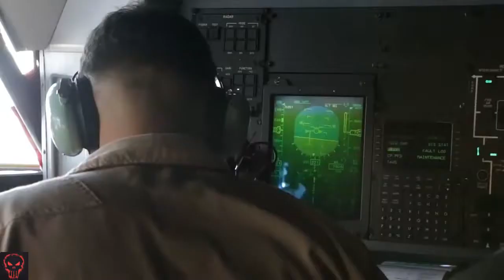Military | Super Stallion Helicopters Refuel In Flight